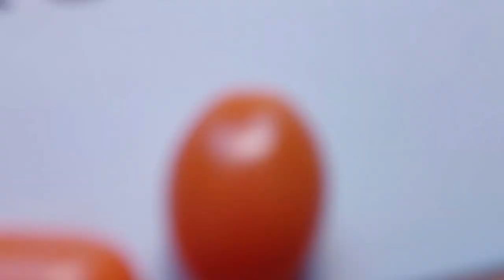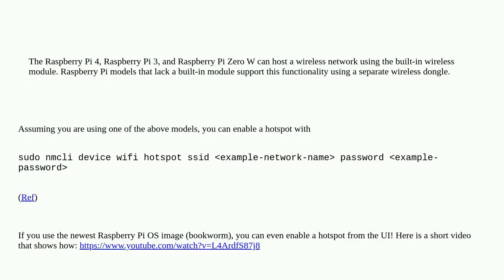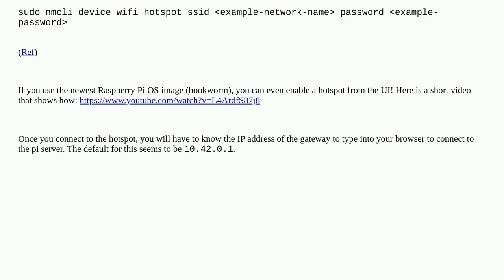Raspberrypi: Connect to Raspberry pi through Wifi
Connect to Raspberry pi through Wifi

A special thanks goes out to the community

  networking dhcpcd pi-zero-w wifi access-point